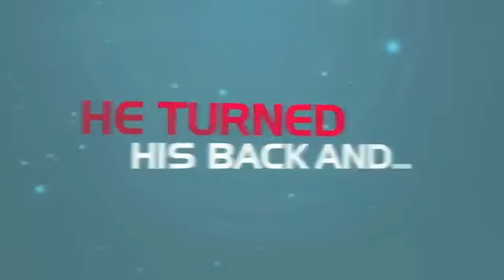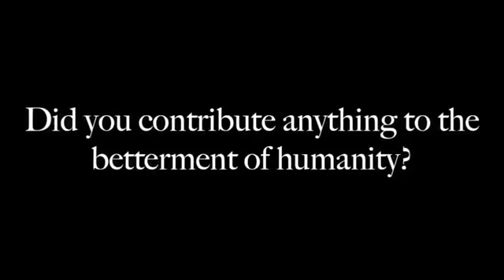Live filming of TheDeenShow Advice to Muslims struggling in Islam